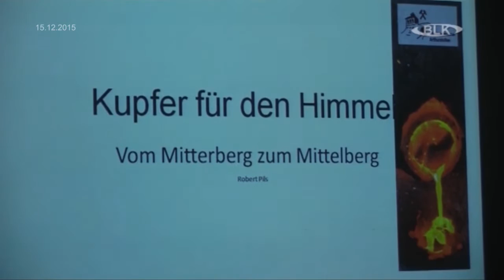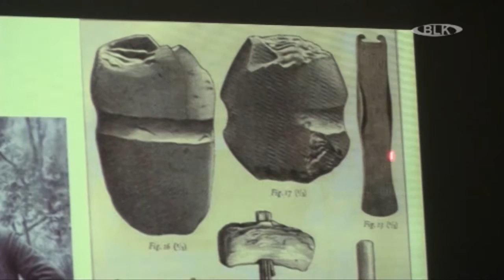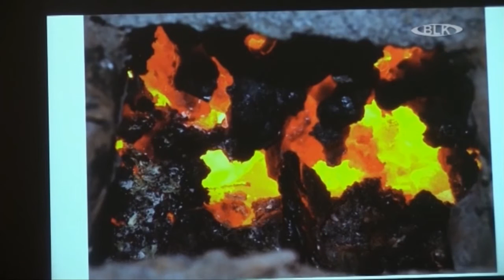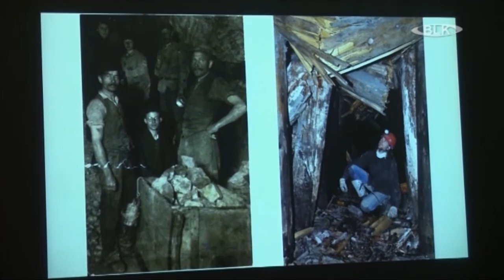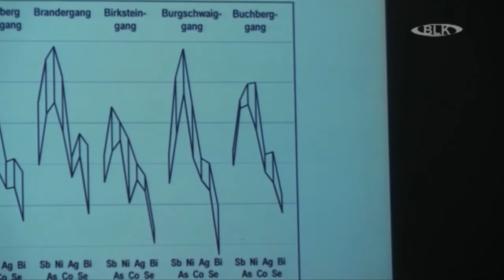Vortrag Kupfer für den Himmel vom Mitterberg zum Mittelberg Himmelsscheibe Nebra